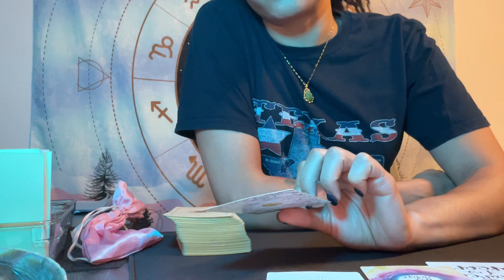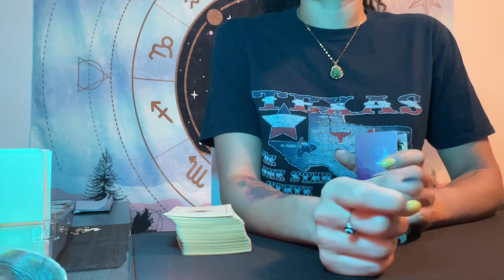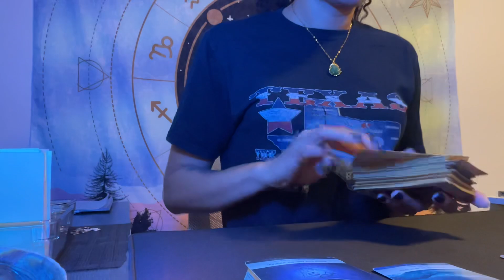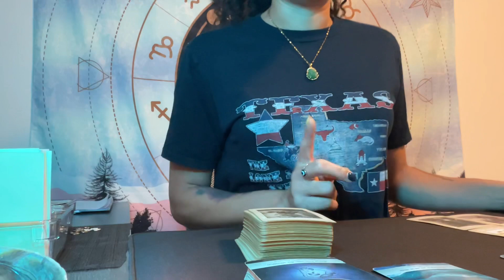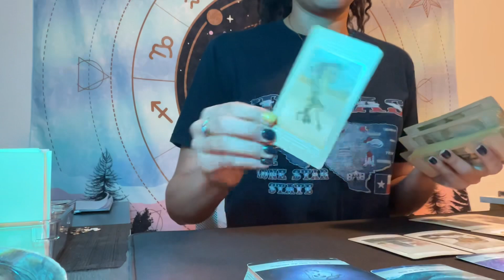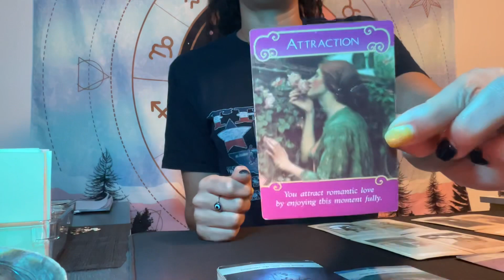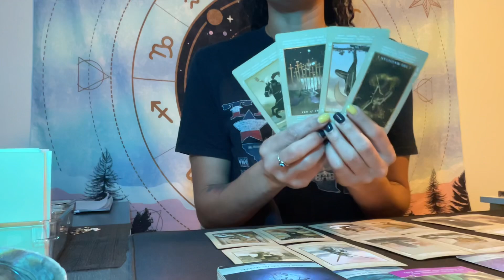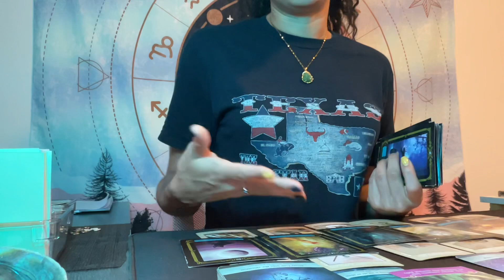Taurus ♉️ *Delusional, A new start, Wake up*